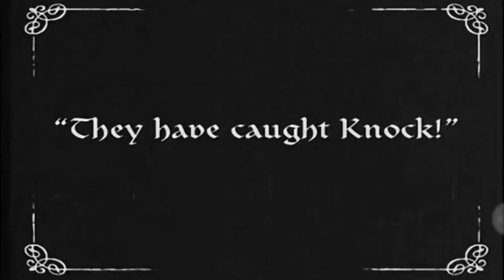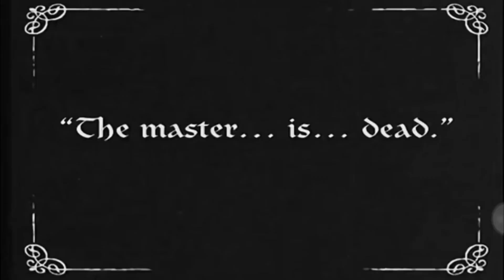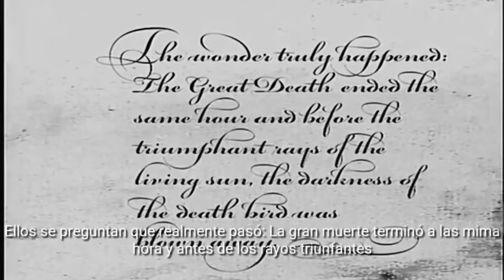Nosferatu (1922)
Music for the ending of the classic German expressionism silent film "Nosferatu, eine Symphonie des Grauens" (F. W. Murnau, 1922).
Performed improvised live by Monsignor Plege and Van De Graaf.
Recorded on July 16th 2020 in Buenos Aires, Argentina during COVID-19 quarantine lockdown.